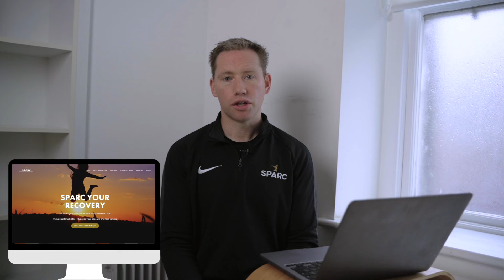How to deal with a hamstring tear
Chronic Hamstring issues can result in long periods out of play. Fixing hamstring tears requires an ability to identify both the source of the issue, the extent of the tear and also the reasons as to why the tear happened in the first place. We see lots of athletes who have failed rehab elsewhere or are struggling with multiple hamstring tears on both legs.